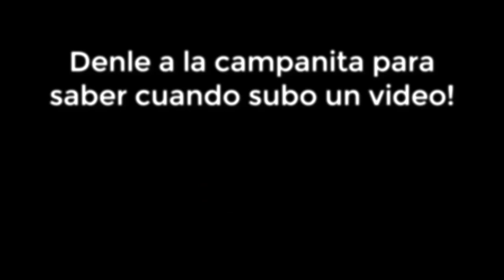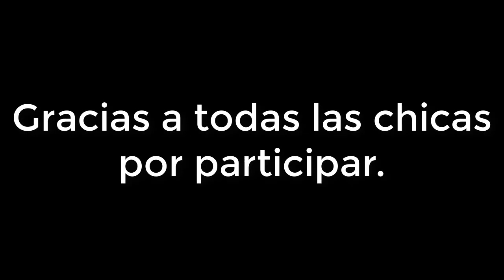RECOPILACIÓN en Español||Reto Fandub "Se Uraraka"|Respuestas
RETO POR: Reiden Dubs

Este video tiene la finalidad de entretener, esta hecho de un fan para fans.